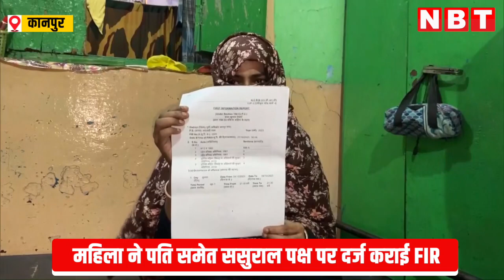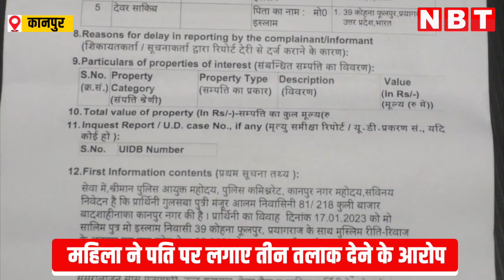Video Call Divorce Case: महिला के आइब्रो सेट करवाने पर गुस्साए पति ने फोने पर ही दे दिया तीन तलाक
सऊदी अरब में रहने वाला एक शख्स अपनी बेगम को वीडियो कॉल करता है और बात करते करते उसकी नजर अचानक बेगम की आइब्रो पर जाती है... उसके बात शौहर ने अचानक से वीडियो कॉल कट की और बेगम को ऑडियो कॉल की और कॉल पर ही तीन बार तलाक-तलाक-तलाक बोलकर महिला को तलाक दे दी..जी हां अपने कई सही सुना शौहर ने सिर्फ आइब्रो बनवाने पर अपनी बेगम को तलाक दे दिया वो भी दूसरे देश में बैठकर..इसके बाद महिला ने कई बार शौहर को फोन किया, लेकिन उसने उसका कॉल नहीं उठाया. ससुराल वालों को फोन किया तो उन्होंने भी बेटे का साथ दिया. परेशान होकर महिला ने पुलिस में पति समेत ससुराल के 5 लोगों के खिलाफ मामला दर्ज करवा दिया ।

मामला कानपुर के कुली बाजार इलाके का है. यहां रहने वाली गुलसबा नामक महिला का निकाह 17 जनवरी 2022 को प्रयागराज के रहने वाले सालिम से हुआ था. परिवार प्रयागराज के फूलपुर में रहता है. जबकि, सालिम सऊदी अरब में रहकर नौकरी करता है. महिला ने ससुराल वालों को दहेज के लिए परेशान करने का भी आरोप लगाया है.

बसई नाका के एसीपी निशंक शर्मा का कहना है पत्नी की तहरीर पर पति, उसकी मां समेत पांच लोगों के खिलाफ एफआईआर दर्ज की गई है. मामले में कार्रवाई जारी है.
वहीं देश में तीन तलाक कानून आने के बाद मुस्लिम महिलाओं में बढ़े आत्मबल को साफ तौर पर देखा जा सकता है । भारत में तीन तलाक कानून 19 सितंबर 2018 से लागू हुआ। इस कानून के तहत तीन तलाक बोलना गैरकानूनी कर दिया गया। कोई भी मुस्लिम शख्स अपनी पत्नी को एक बार में तीन तलाक नहीं दे सकता। पुलिस बिना वारंट के आरोपी को गिरफ्तार कर सकती है। तीन तलाक कानून  के तहत तीन साल तक की कैद, जुर्माना या दोनों हो सकता है।